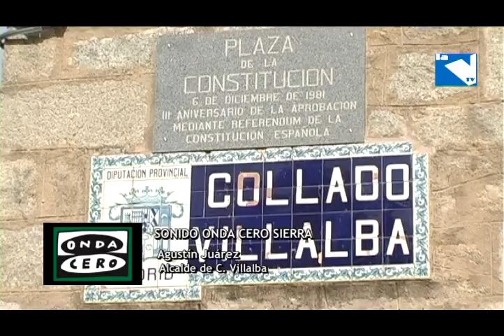Embargadas las cuentas del Ayto. de C. Villalba por un importe de 2 millones de euros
17/10/2013. Las numerosas deudas contraídas en la anterior legislatura vuelven a salir a la luz. En esta ocasión, las cuentas municipales del Ayuntamiento de Collado Villalba han sido embargadas por un importe de 2 millones de euros, por una deuda pendiente del año 2008 de las obras de construcción del Centro Acuático.